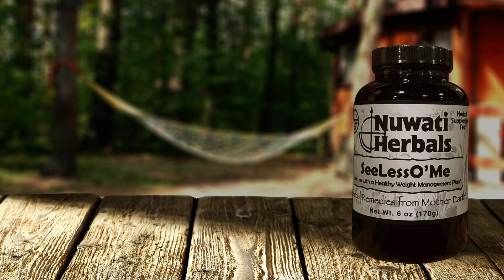See Less O'Me Tea ~ Nuwati Herbals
We all make those promises - to eat healthier, get in shape, take better care of ourselves.  Our SeeLessO'Me tea is there to help support those promises.  We crafted this blend with herbs that work to fight cravings and provide energy so you can achieve your weight management goals.

Supports a Healthy Diet and Weight Management Plan.
We encourage you to exercise, eat healthy and drink 6 to 8 glasses of water a day.

Suggested Usage: Drink three (3) cups per day for the first 3 days, the proceed with 2 cups a day for the next 2 days.  After that period, only 1 cup per day is recommended.

Ingredients: Green Tea Leaf, Chickweed Leaf,  Eleuthero Root,  Garcinia Cambogia Fruit, Glucomannan Root, Guarana Seed, Gymnema Leaf, Gynostemma (Jiaogulan) Leaf, Soy Lecithin Granules, Peppermint Leaf, Rhodiola Root, Rooibos Leaf, Bee Pollen Granules, Burdock Root, Cascara Sagrada Bark, Cinnamon Bark, Dandelion Root,  Fenugreek Seed, Greater Galangal Root, Grapefruit Peel, Cola Nut, Maca Maca Root, Schisandra Berries, Senna Leaf, Stevia Leaf, Tribulus Fruit, Wheat Grass, Yerbe Matte Leaf  **Contains Soy**

Serving Size: 1 Tbsp           Servings Per Jar: About 40

Caution:  Consult your health care professional prior to use if you are pregnant, nursing, take any medication or have a medical condition.